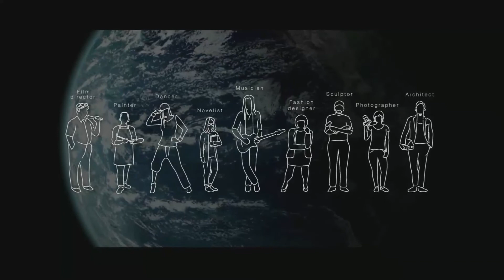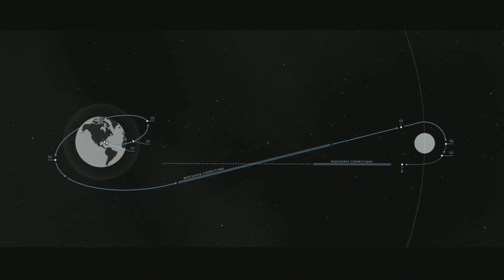SpaceX first private tourist - BFR Moon